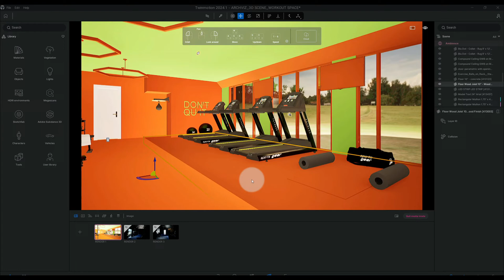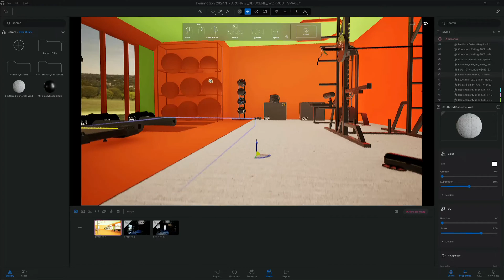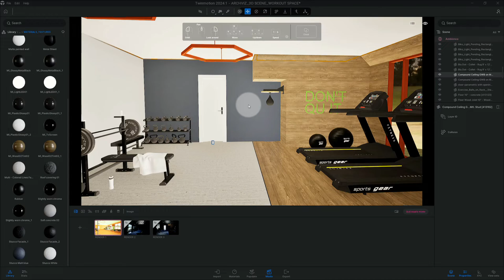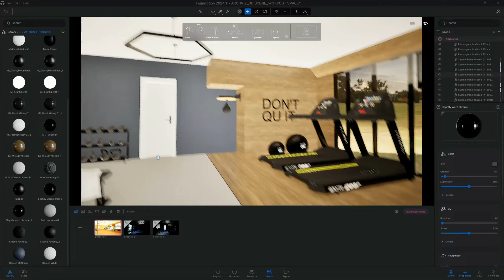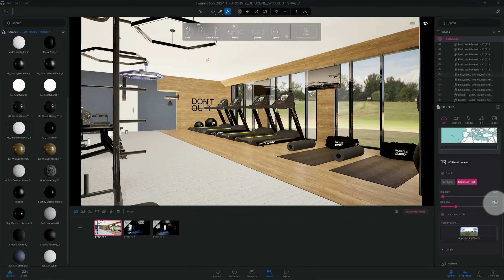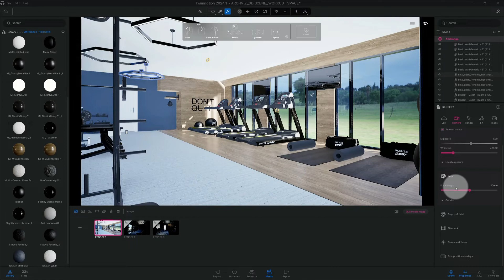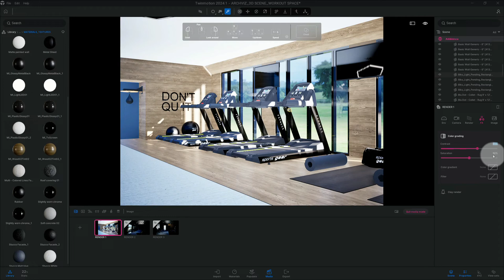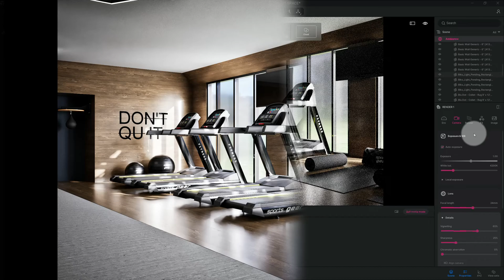Design The Ultimate Workout Area With Twinmotion 2024.1 Renderings!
🔥 Render Better Today – Free & Premium 3D Scenes Ready for You!

In this video you will learn:
How to create a workout space rendering with twinmotion 2024.1. I'll share my tips on what I use to help me create real-time interior renderings using the path tracer as well as how to adjust path tracer settings to get the results you're looking for. By the end of this video, you’ll have the tools and knowledge how to transform your workout space in twinmotion.